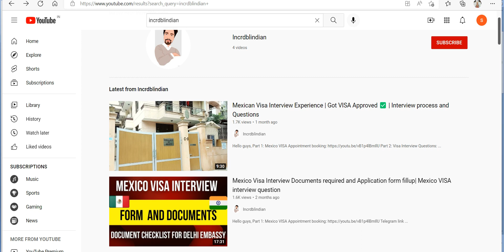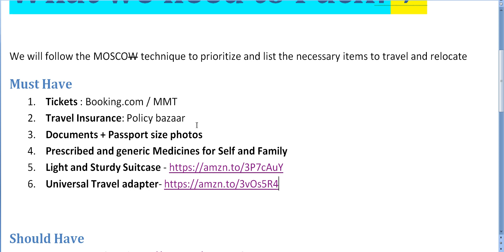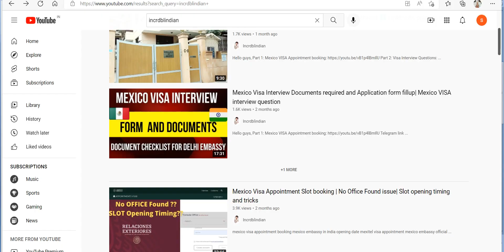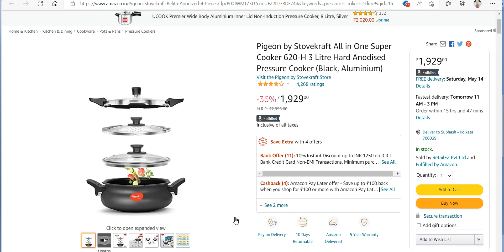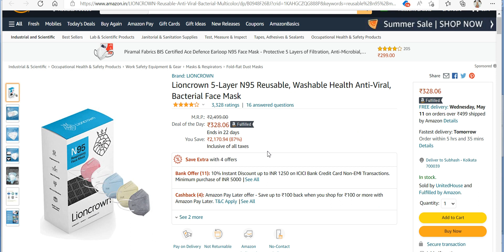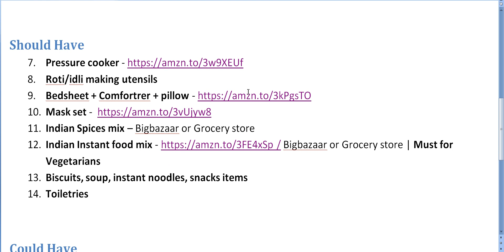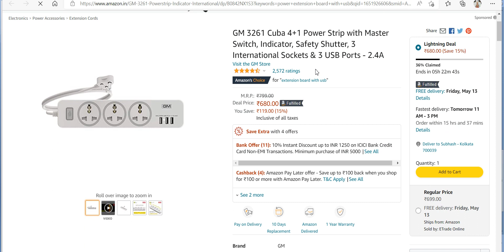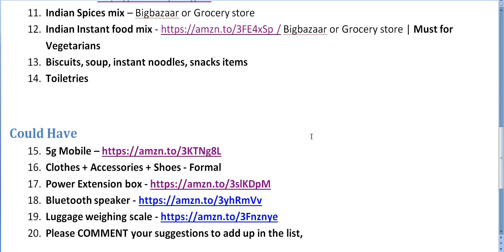What to pack for travelling to foreign Country | Luggage Checklist | Which item are not allowed?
Hello Friends,
In this video I am going to share the checklist for THINGS TO PACK WHEN TRAVELING ABROAD . I will share what items are must required and the other optional item details.

We will follow the MOSCOW technique to prioritize and list the necessary items to travel and relocate
Must Have
2. Travel Insurance: Policy bazaar
3. Documents + Passport size photos
4. Prescribed and generic Medicines for Self and Family
5. Light and Sturdy Suitcase
6. Universal Travel adapter

Should Have
7. Pressure cooker
8. Roti/idli making utensils
9. Bedsheet + Comfortrer + pillow
10. Mask set
11. Indian Spices mix – Bigbazaar or Grocery store
12. Indian Instant food mix / Bigbazaar or Grocery store | Must for Vegetarians
13. Biscuits, soup, instant noodles, snacks items
14. Toiletries

Could Have
15. 5g Mobile
16. Clothes + Accessories + Shoes - Formal
17. Power Extension box
18. Bluetooth speaker
19. Luggage weighing scale
20. Please COMMENT your suggestions to add up in the list,